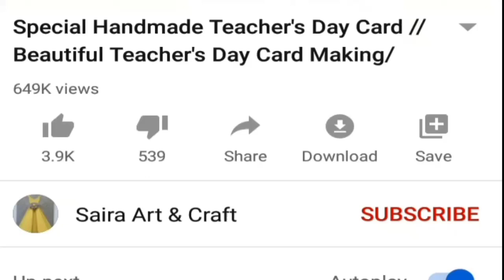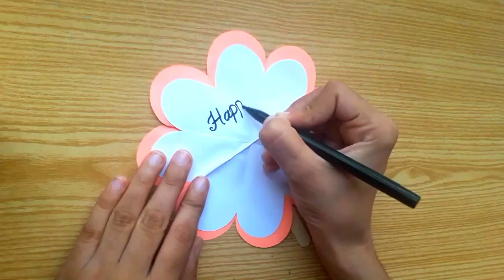Easy & beautiful card for sister's day / Easy Sister's day card making handmade | Sisters Day Card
Easy and beautiful card for sister's day / Easy DIY Sister's day card making handmade | Sister's Day Cards

This card idea is also best for father's day card, mothers day card and parents day card. This card is very easy to make using paper. Hope you enjoy this video a lot. If liked our video then give us your feedback in comments. Thanks!